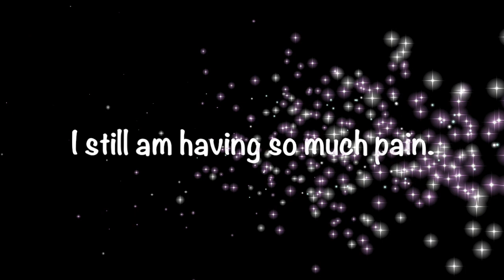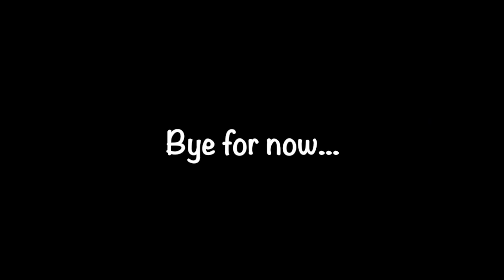My diagnosis.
Hey there! I am Denise. or Dee. I answer to both. Newtown, Ct USA is where I live. I think this channel will be my  way of dealing with my so called mid life crises. I figure if I love to watch YouTuber's do things daily or weekly  or however often they decide to post, why can't I? My posts may be of me baking, fishing, family, friends, boating or just nature cuz nature can be  breathtaking or things I find funny or upsetting to me. They may be 20  second clips or one day maybe 10 minutes of whatever moves me at the time. but if you are here ( I can't believe I am gonna say this) LIKE, SHARE AND PLEASE SUBSCRIBE! Bye for now!